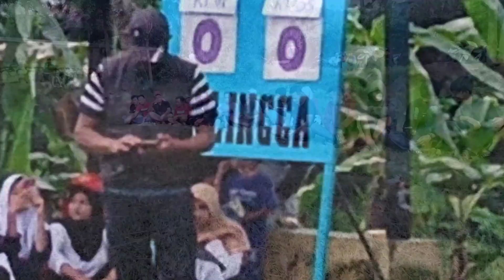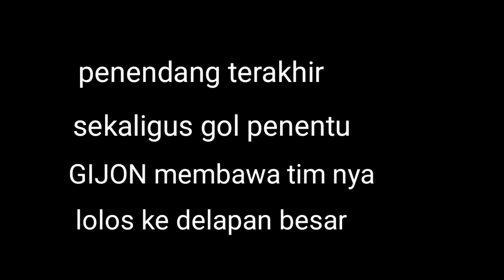pertandingan perdana skor akhir 2-2 langsung drama adu penalti@barudaklembur2246